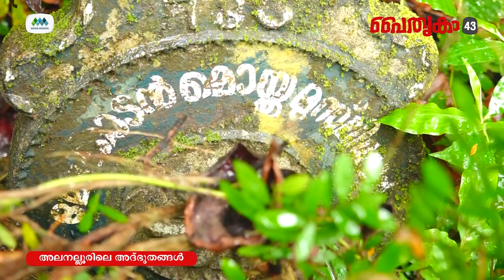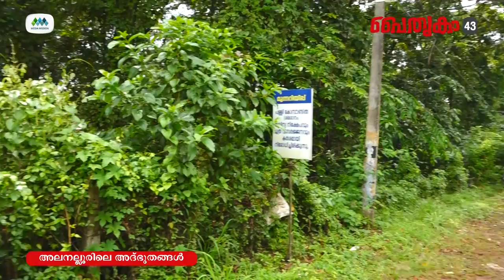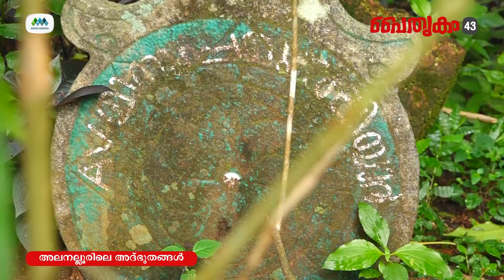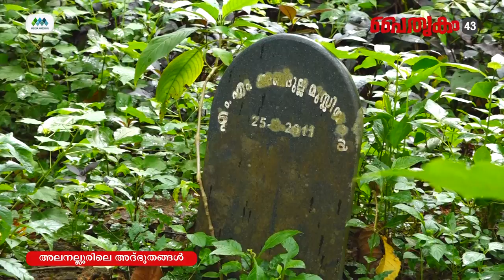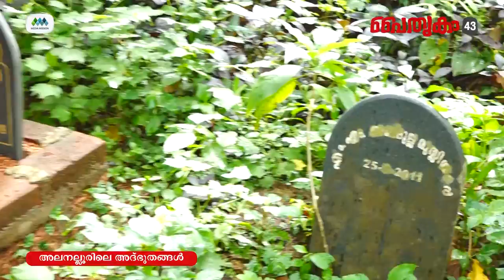Paithrikam 43 | Alanallur | അലനല്ലൂർ | M.T Shihabudheen Saquafi